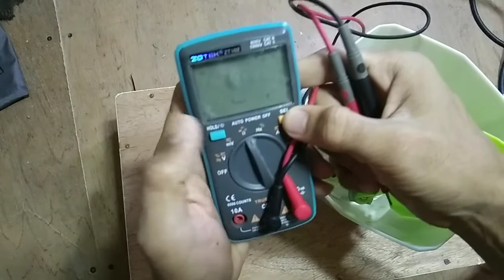Blender Repair (naputol na wire papuntang switch) - DioMades Vlogs